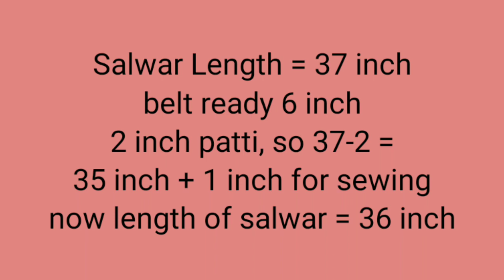Afghani Salwar Cutting and Stitching | How to Cut Afghani Salwar | अफ़गानी सलवार कैसे कट करे | Hindi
cutting and stitching,salwar suit cutting,salwar cutting and stitching,patiala salwars cutting,salwar suit,narrow salwars cutting,how to make a patiala,how to make a patiala salwar,how to make a patiala pant,salwars design,my art, sewing styles, ifath shaikh